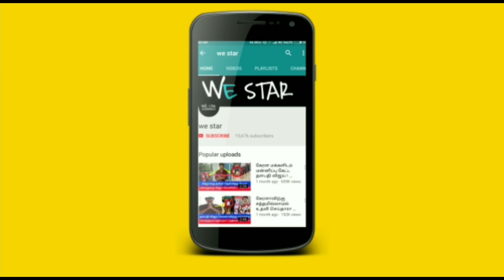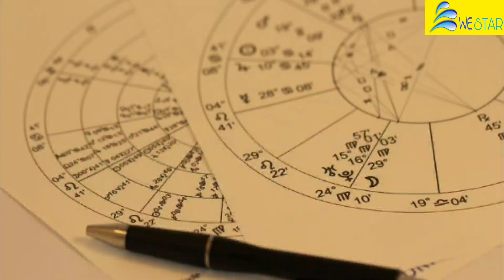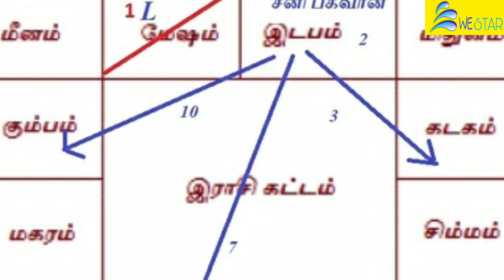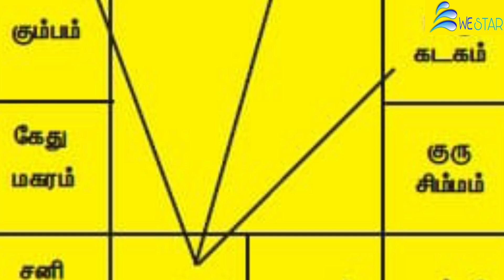நாளை..அற்புத மைத்ரேய முகுர்தம் ! விதியை மாற்றும் 2மணி நேரம் ! மறக்காம இதை செஞ்சிடுங்க !